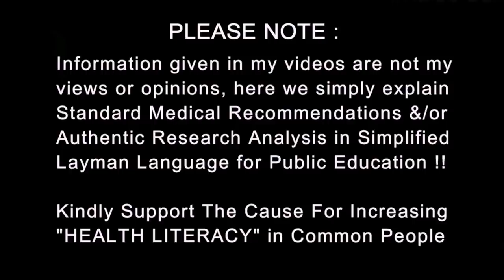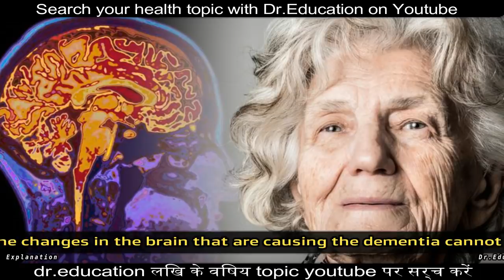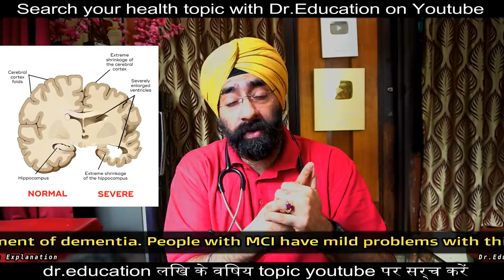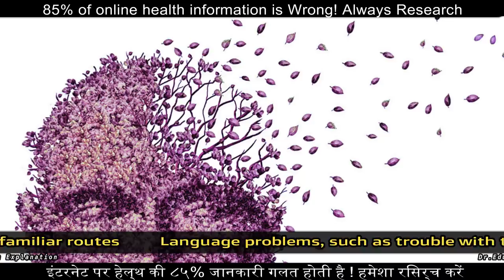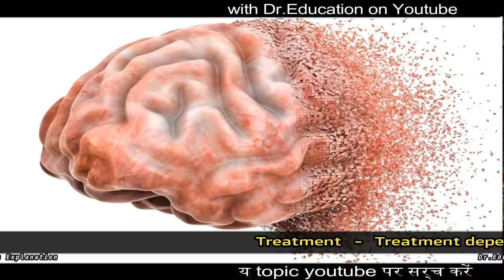Why Brain Slows Down & Shrinks | Understand Dementia | मनोभ्रंश | Dr.Education (Hindi + Eng)